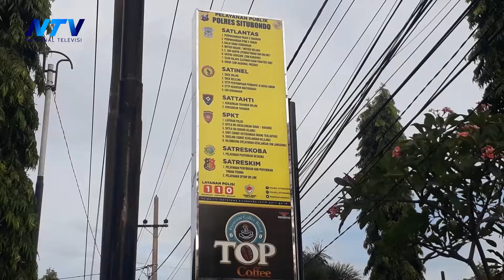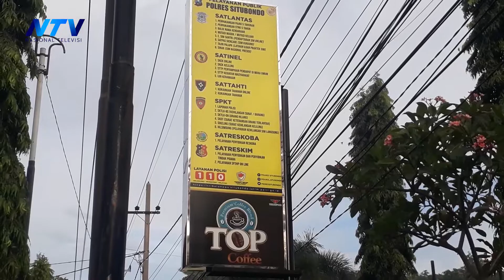PLAT NOMOR PALSU, POLISI AKAN BERI SANKSI TEGAS BAGI PEMILIK KENDARAAN